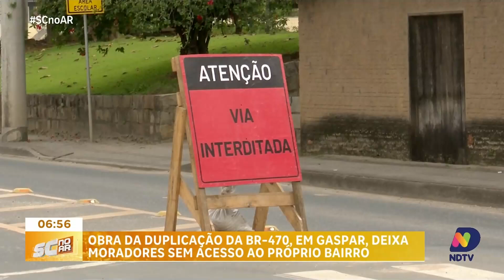Obra na BR-470 deixa moradores de Gaspar sem acesso ao próprio bairro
A duplicação da BR-470, na cidade de Gaspar, está causando transtornos para moradores de um bairro que foi isolado pelas obras. Sem acessos adequados, os residentes enfrentam dificuldades para chegar em casa. A comunidade pede soluções urgentes das autoridades responsáveis.